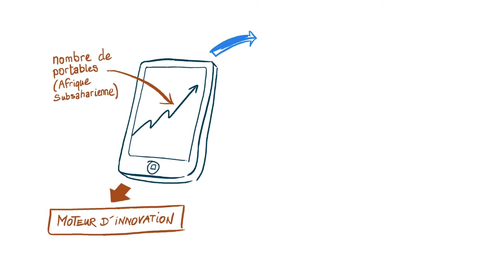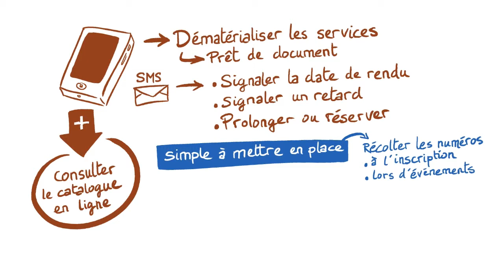Utiliser d'autres supports les smartphones et Koombook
Le téléphone portable et le Koombook de BSF sont des outils permettant de renforcer le lien avec les usagers et de diversifier l'offre de contenus d'une bibliothèque.